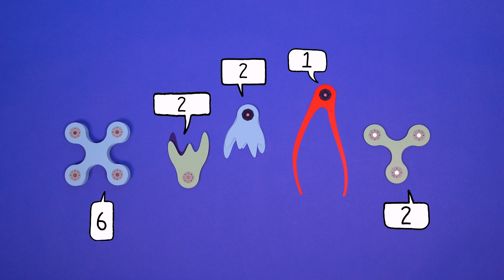Angelfish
In this Clixo challenge you will learn how to create an angelfish with Clixo Ocean Creatures pack.